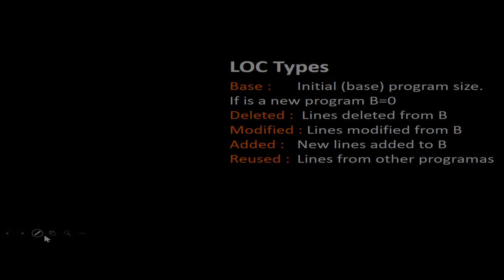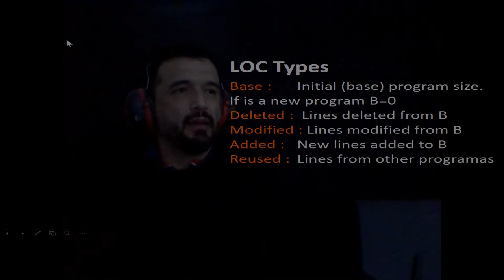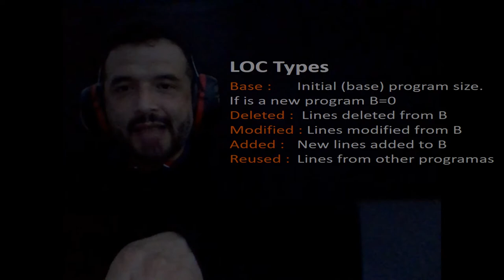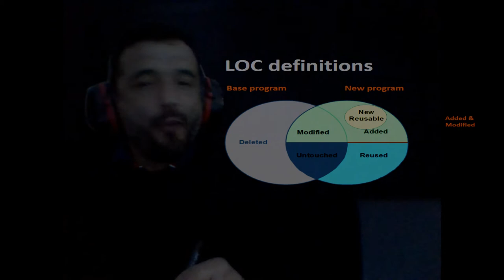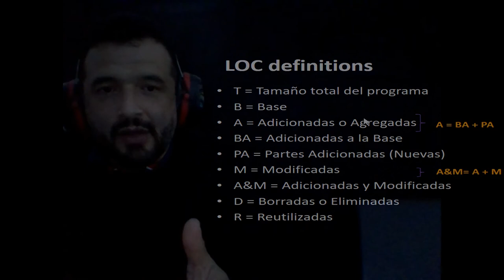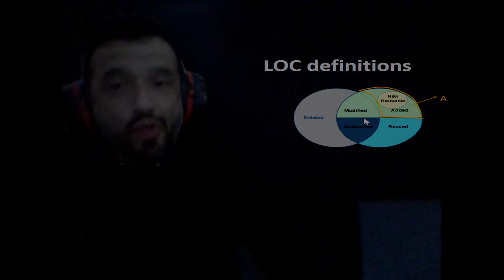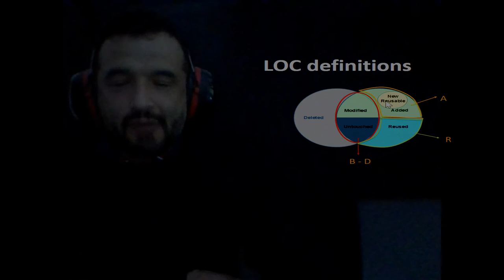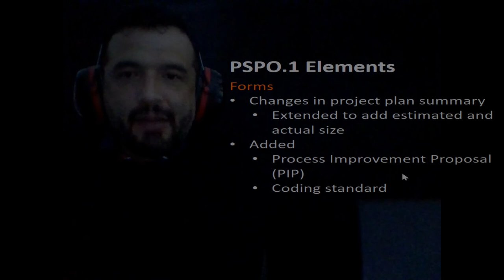PSP0.1 Part two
Describe the elements of PSP0.1